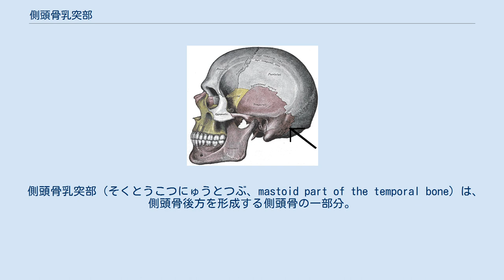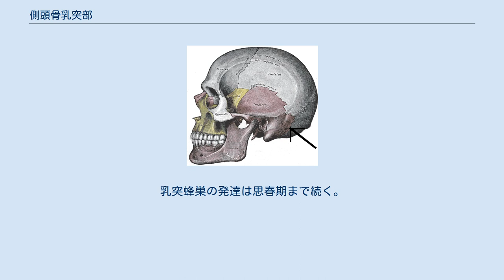側頭骨乳突部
頭蓋骨の側面。
紫色で着色された部分が側頭骨、矢印で図 示したすぐ左の部分が乳突部。
後頭骨との境界は後頭乳突縫合。
 側頭骨乳突部（そくとうこつにゅうとつぶ、mastoid part of the temporal bone）は、側頭骨後方を形成する側頭骨の一部分。
 乳突部の外表面は粗面で、後頭筋および後耳介筋の付着部になっている。
ここには多くの孔が開いており、そのうち後方の縁に近い大きなものを乳突孔という。
ここを横静脈洞、後頭動脈の硬膜への小枝が通る。
 乳突孔の場所と大きさはかなり変異があり、孔がないこともある。
また後頭骨にある場合や側頭骨と後頭骨の間の縫合上にある場合もある。
乳突部からは下方に円錐状の突起物である乳様突起が伸びている。
この突起の大きさや形状も幾分変異がある。
男性では女性よりも大きい。
 乳様突起には胸鎖乳突筋、頭板状筋、頭最長筋の付着部がある。
 乳様突起の内側には乳突切痕と呼ばれる深い溝があり、顎二腹筋の付着部である（もう一方の付着部は下顎骨の二腹筋窩である）。
乳突切痕のさらに内側に後頭動脈溝という浅い溝があり、後頭動脈が横たわる。
 乳突部の内表面には深く曲がった溝がある。
これはS状洞溝でS状静脈洞が走っている。
乳突孔があれば、その開口部がここにある。
 S状洞溝と非常に薄い骨の層を隔てて乳突蜂巣がある。
この骨層は薄いため部分的に欠失してることさえある。
 乳突部の上縁は広く鋸歯状になっていて、頭頂骨の乳突角と関節を形成する。
 後縁も鋸歯状であり、後頭骨の下縁（外側角と頸静脈突起の間の部分）と関節を形成する。
 乳突部の前方は同じ側頭骨鱗部の下行突起と癒合している。
下方では外耳道および鼓室を形成する。
 乳様突起の一画の内部は無数の空洞になっていて、乳突蜂巣と呼ばれる。
乳突蜂巣は大きさも空洞の数も非常に 変異が大きい。
 乳様突起の上前方では、乳突蜂巣は大きく不規則で含気しているが、下に進むにつれて小さくなり、乳様突起の 尖端部では多くの場合ほんの小さなものになり、骨髄もある。
乳突蜂巣をまったく欠き、乳突部が完全に骨になっている場合もある。
 乳突蜂巣のさらに上前方に、もう一つ大きな不規則の空洞があり、これは鼓室洞と呼ばれている。
乳突蜂巣と交通しているが、別なものなので区別しなければならない。
 鼓室洞も乳突蜂巣と同様含気しているが、鼓室と交通していて、鼓室にある粘膜がここまで延びている。
 鼓室洞の上方は、板状の薄い骨である鼓室蓋によって頭蓋底（中頭蓋窩）と隔てられている。
また下方では乳様突起と、外側では側頭線直下で側頭骨鱗部と、内側では鼓室洞に飛び出した内耳の外側半規管腔と接している。
 鼓室洞は前方で鼓室の一部（上鼓室または鼓室の上陥凹という部位）に開口している。
 鼓室洞は、出生時にはかなり大きな空洞である。
乳突蜂巣は鼓室洞の憩室だと考えられており、出生後に現れて5歳までにはかなりはっきりしてくる。
乳突蜂巣の発達は思春期まで続く。